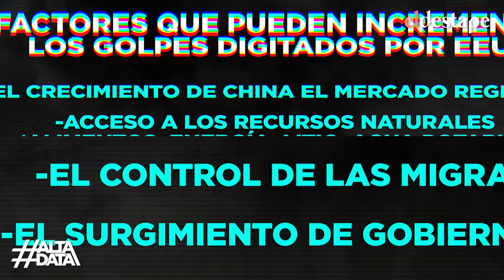Lo peor de EEUU: confiesan que hacen golpes de estado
Las declaraciones del ex asesor de Seguridad John Bolton sobre la intervención de Estados Unidos en golpes de Estado sirve como recordatorio de un peligro muy presente.